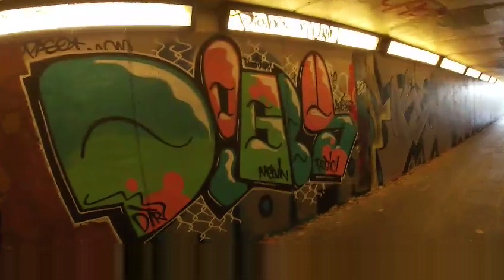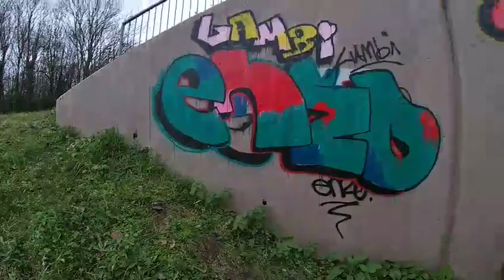Silverdale Subway Nottingham Uk Shares Colours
The videos uploaded to this channel are strictly only for the purpose of education, knowledge, and or in some cases, entertainment, or comedy purposes ONLY.

hit me up on instagram @PUTTINWORKIN22

I love what You Do. Its Why I capture It

Big Up